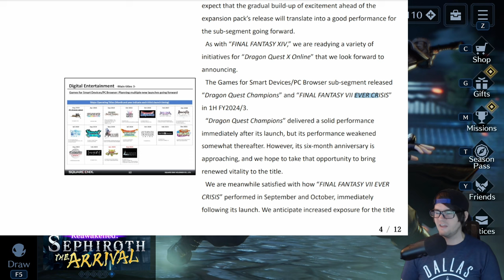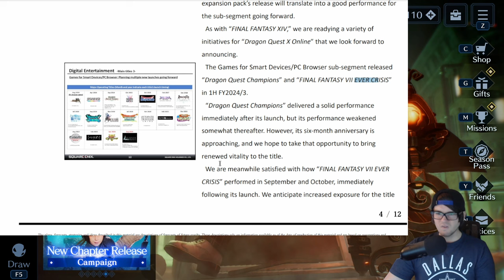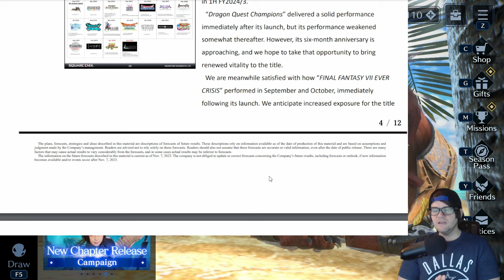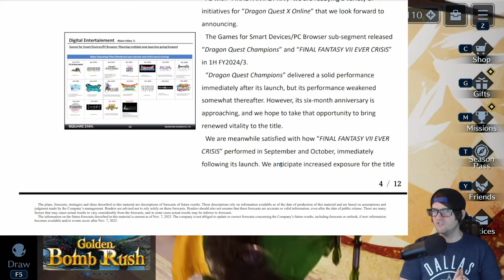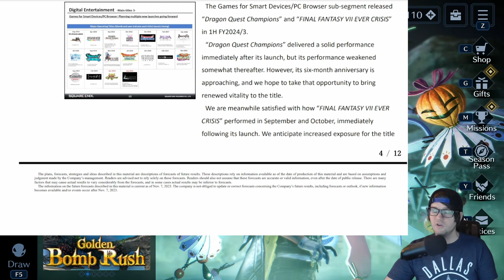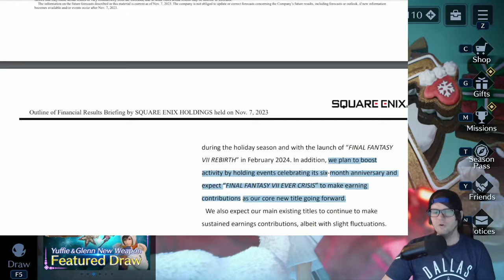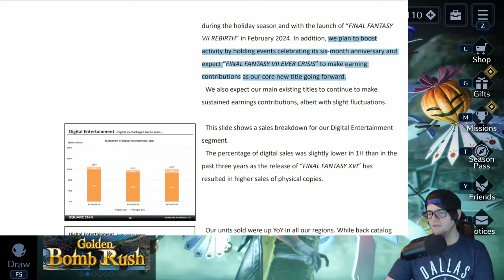FF7 Ever Crisis: Future of the Game & 6 Month "Anniversary" Event Confirmation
Wanted to discuss a topic I see at LEAST once a month for nearly every single gacha game out there and also talk about a newly confirmed 6 month "anniversary" event.